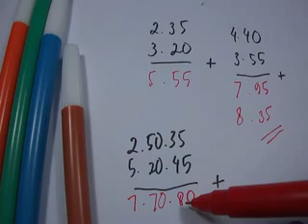Rumus Cepat Skala jam menit - matematika sd - jumlah waktu